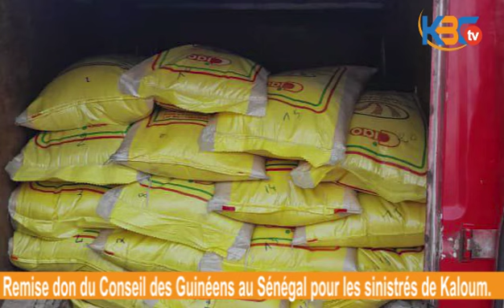Remise don du Conseil des Guinéens au Sénégal pour les sinistrés de Kaloum.